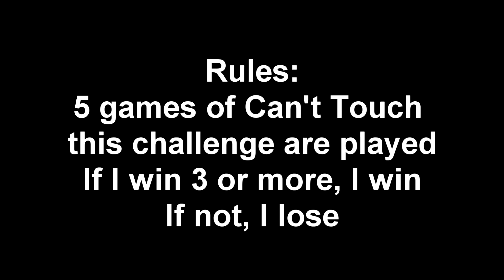the quest to make everyone mad | [CTT Challenge EP#1]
I have decided to make my bi-annual youtube post as well with a new challenge idea...

The challenge is based on the [Can't Touch This] challenge which you lose if you take any damage at all.

I try to win the majority of 5 games with this challenge activated.

Can I do it? Watch to find out!